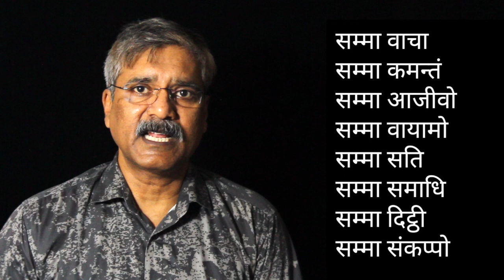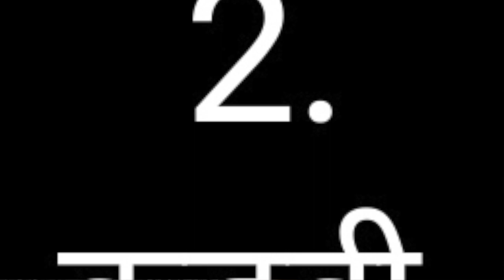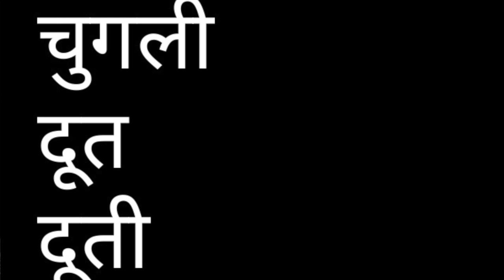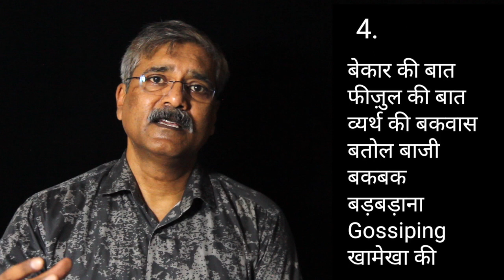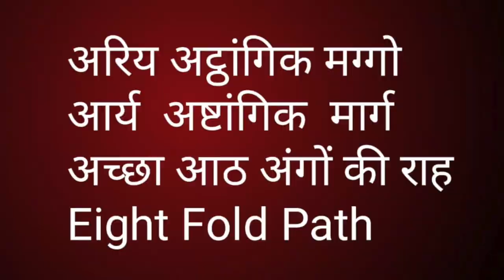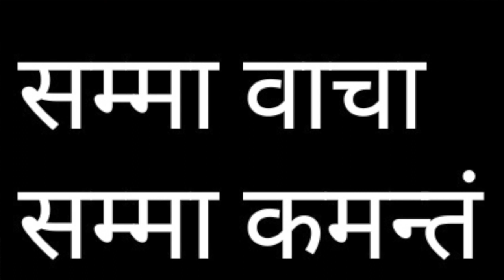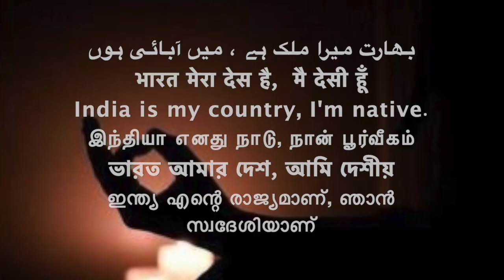SAMMA VACHA /सम्मा वाचा /अट्ठांगिक मग्गो, अष्टांगिक मार्ग,/EIGHT FOLD PATH / /Sudhir Raj Singh